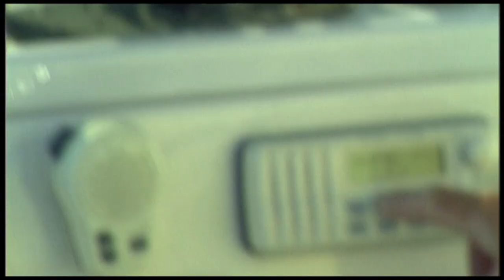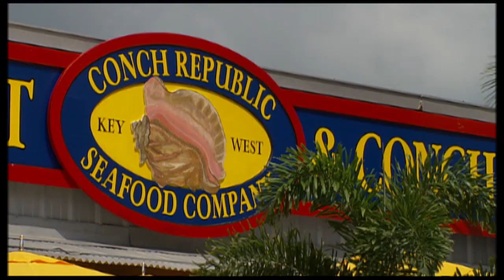Saltwater Experience: "The Marquesas Bull" Season 2 | Episode 9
Captains Tom and Rich head out to the Marquesa and have their choice of a number of opportunities in this incredible fishery, including a fight with the fearsome Bull Shark.